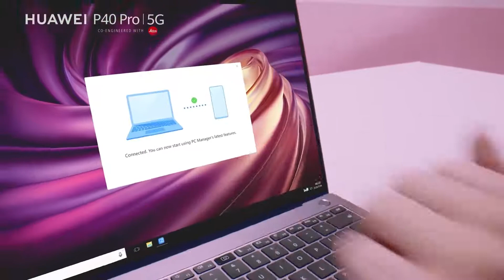حافظ على كفاءة العمل من المنزل مع هاتف Huawei P40 Pro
حافظ على كفاءة العمل من المنزل مع خاصية Huawei share مع هاتف Huawei P40 Pro الجديد